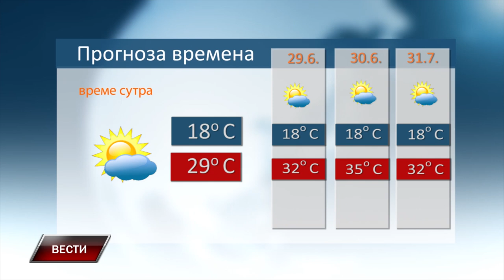Vesti 27 6 20242